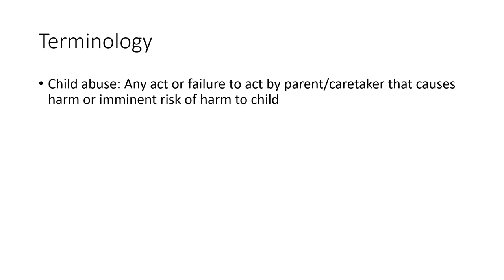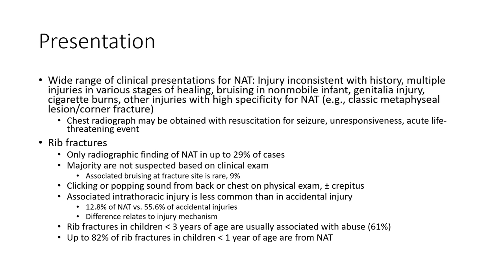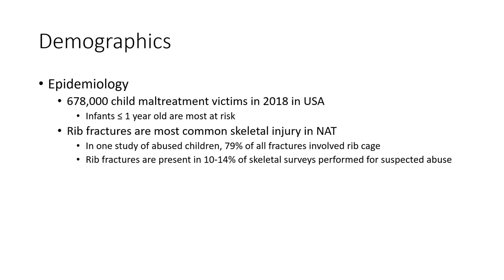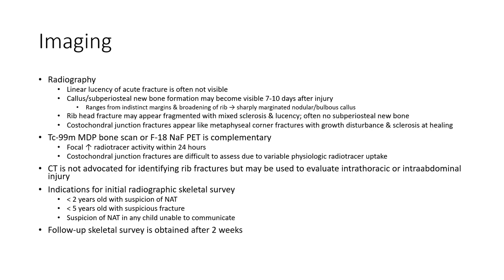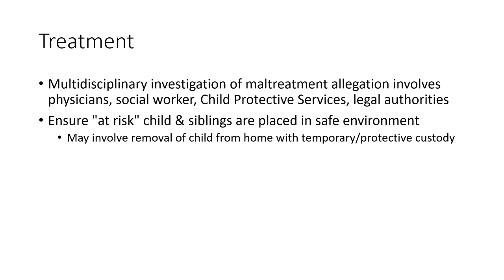Child Abuse, Rib Fracture Imaging